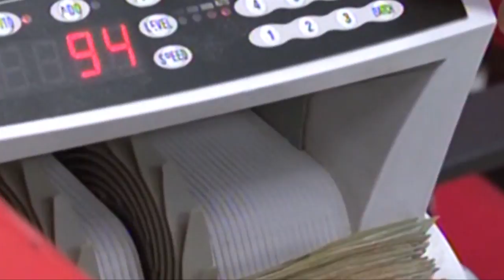Report TV - FMN jep OK për amnistinë: Të falen taksat për 100 mijë makina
Ministria e Financave ka gjetur gjuhën e përbashkët me Fondin Monetar Ndërkombëtar për zbatimin e amnistisë së mjeteve, që parashikon faljen e taksave të papaguara për 100 mijë mjete.

Ligji i ri për amnistinë fiskale i përgatitur nga Ministria e Financave parashikon faljen e plotë të taksave dhe të gjobave për makinat që prej vitit 2011.